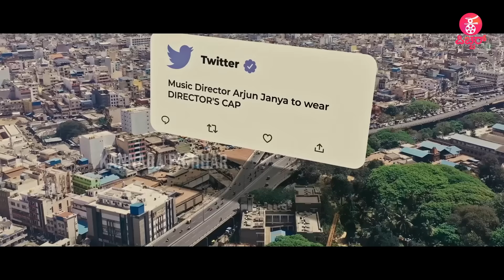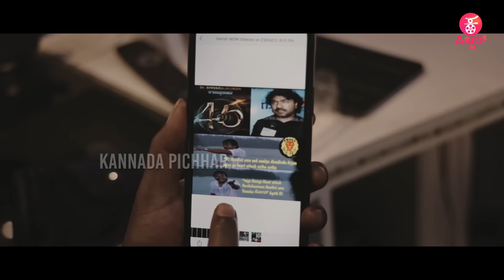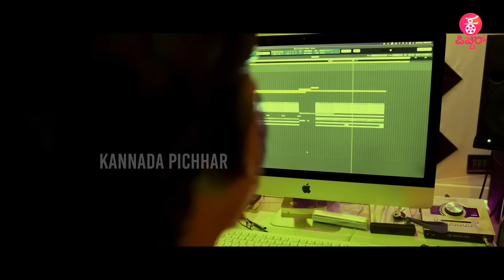ರಾಜ್ ಶೆಟ್ಟಿ ಅಹಂಕಾರವನ್ನ ಆರಾಮಾಗಿ ಬ್ರೇಕ್ ಮಾಡಿದ ಅರ್ಜುನ್ ಜನ್ಯ...! : Shivrajkumar | 45 Movie | Arjun Janya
Concept & Execution : Praveen Ekantha
Reporting & Programming : Lokesh.D, Pavithra.B, Kiran Chandra, Ravee Sasanoor
Camera : Manjunath V, Harsha S, Kiran, Mohan, Arjun
Editing ‍& Graphics :  Mahesh M Naidu, Uday MS, Deepak HS
PRO: Sumanth B L
Production : Praveen Ekantha Media Solutions